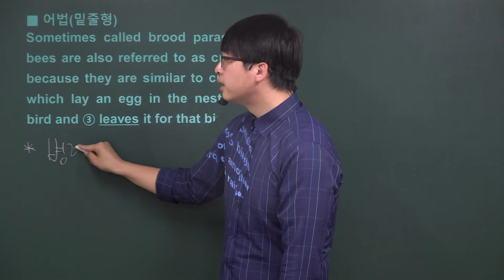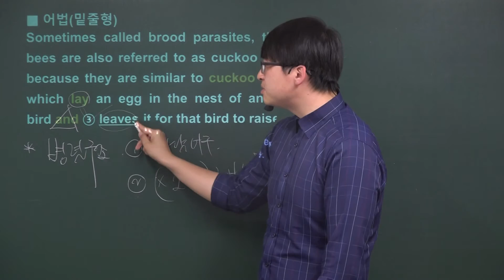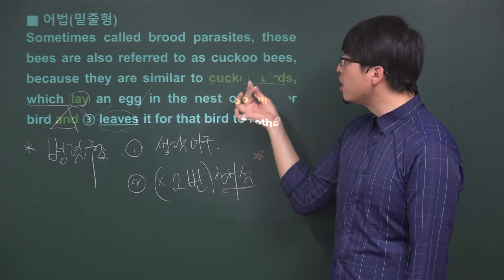2017년 6월 고3 영어모의고사해설 (28번-어법-밑줄형)